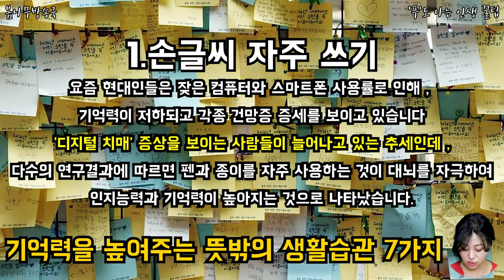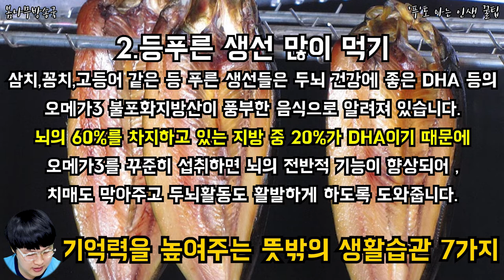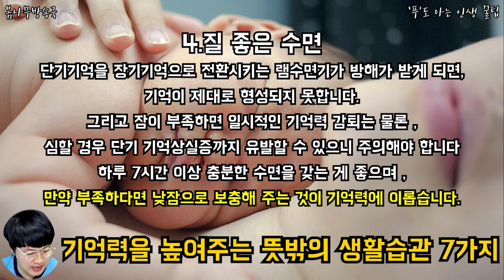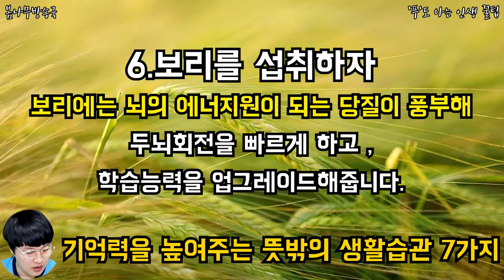기억력을 높이는 뜻밖의 생활습관 7가지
생활 속 어떤 습관이 기억력을 높여줄까?